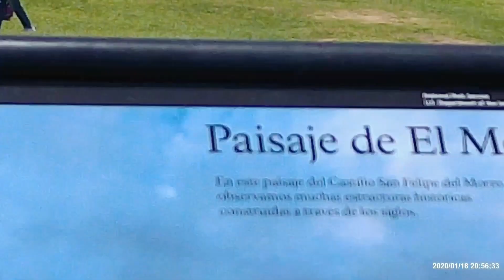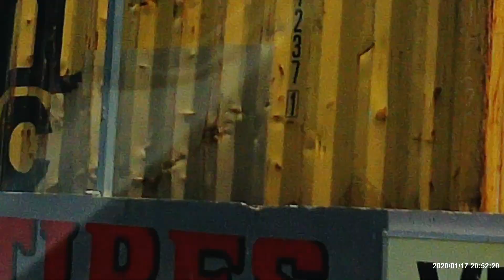Coast to Coast: 1400 MILES From San Juan to El Yunque's secret entrance into caves system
vacation spots, caves, waterfalls,  ocean views,  art, nature, road trips